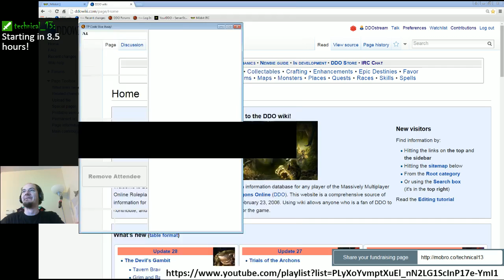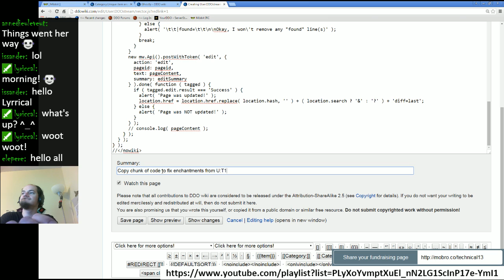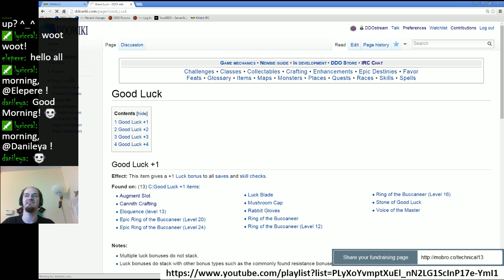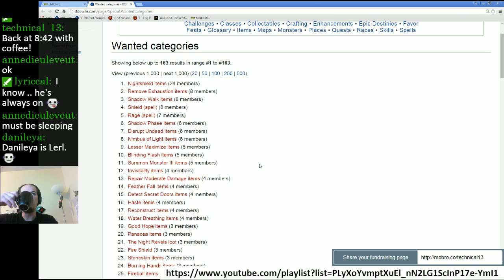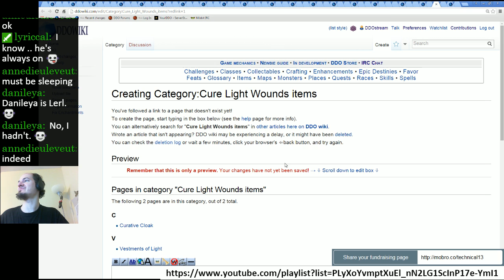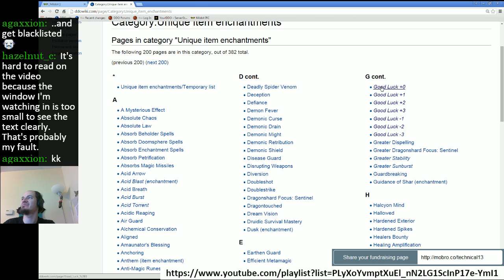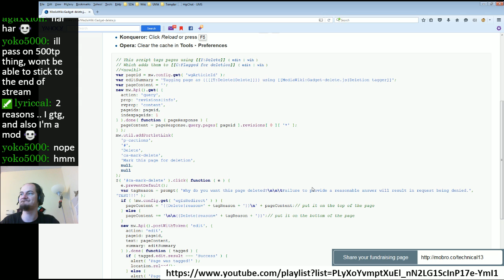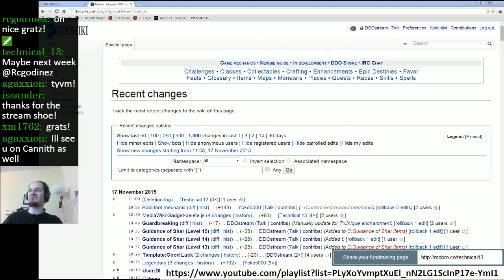Episode 9 - DDOwiki Talk with T13 (ShoeMaker)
In Episode 9 we use some scripts and do some categorization, template editing, and administrative work. We also briefly discuss U29 and some wiki changes that may need to be made to accomodate it!